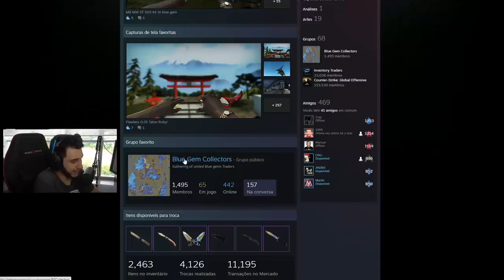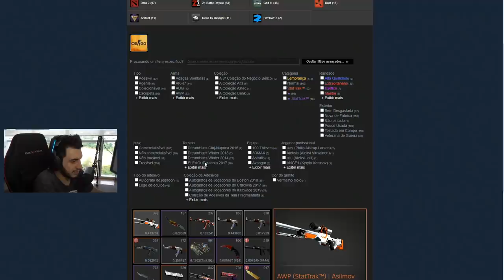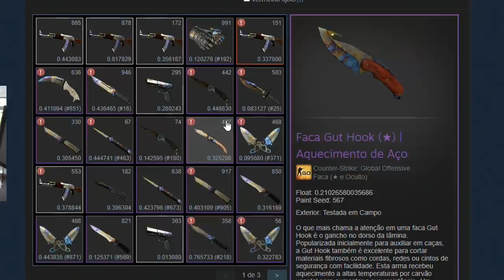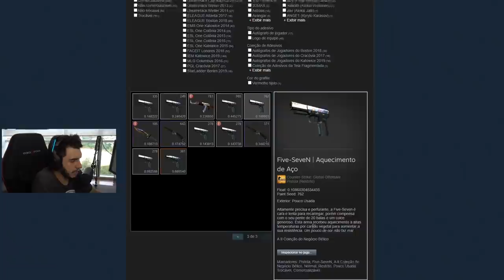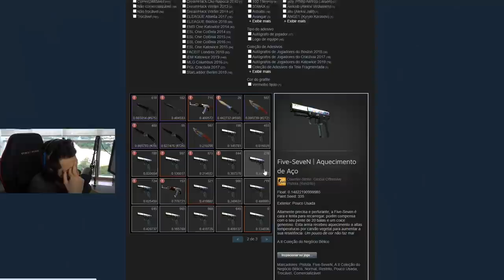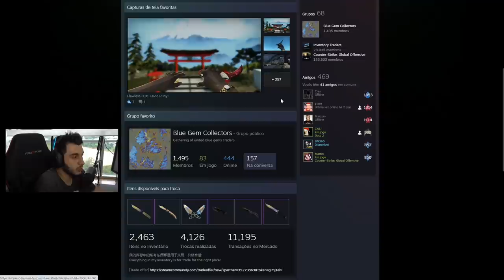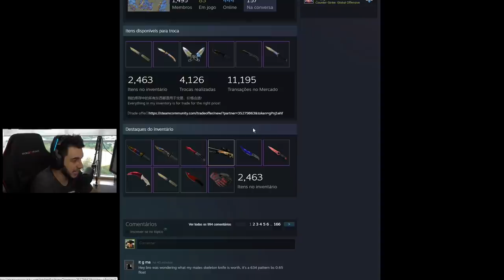INVENTÁRIO de CS:GO com MUITAS SKINS BLUE GEM (maior do mundo?)